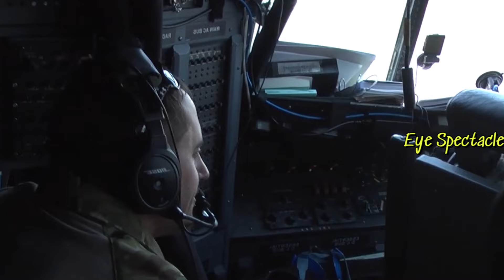Danger Zone: A Glimpse into Low-Level Refueling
The low-level refueling maneuver is a complex and delicate procedure that requires meticulous coordination between the aircraft involved. The HC-130, acting as the tanker, extends a boom from its rear, while the Pave Hawks maneuver into position to receive fuel. The entire process takes place at a relatively low altitude, adding an extra layer of challenge due to the increased turbulence and reduced visibility.